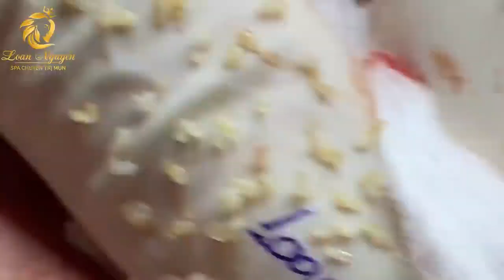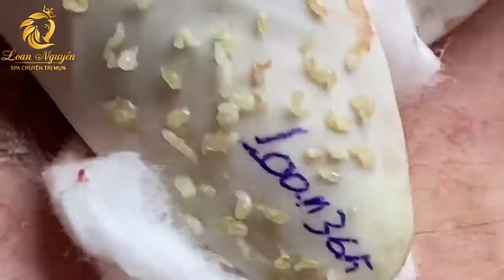Blackhead Removal With Sac Dep Spa